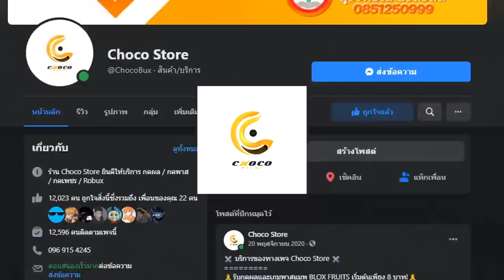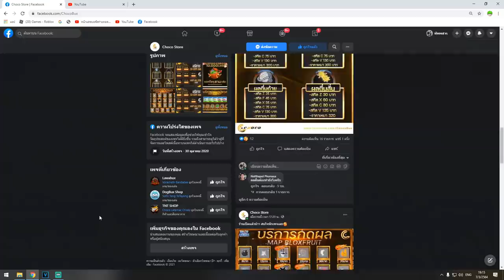ผลโมจิปรับใหม่ โคตรโกง! โคตรเเรง!